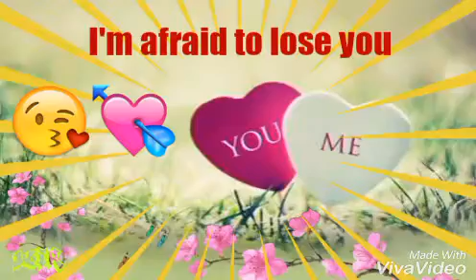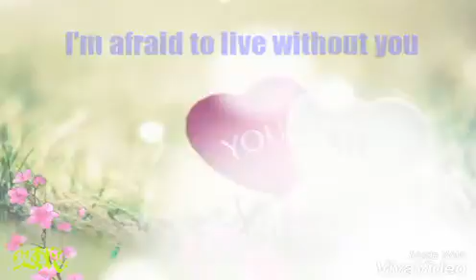Romantic song| Republik Aku Takut| Whatsapp status